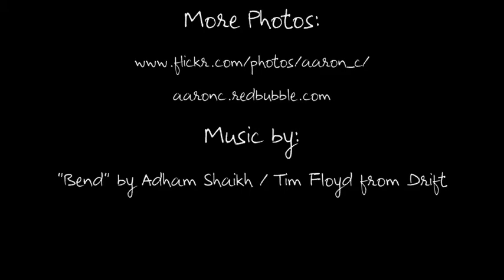Select Panoramic Photography Volume Three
A selection of panoramic photography from my flickr photostream.